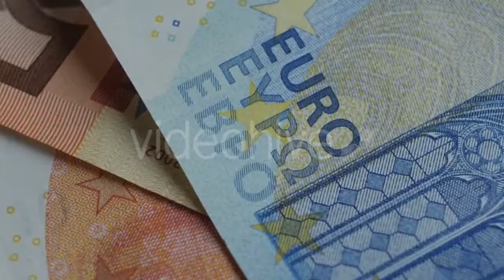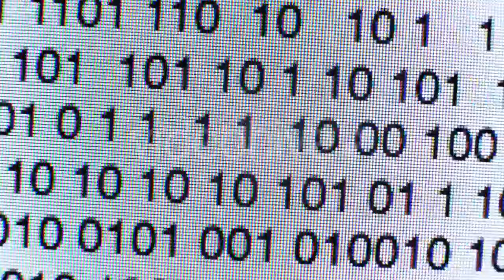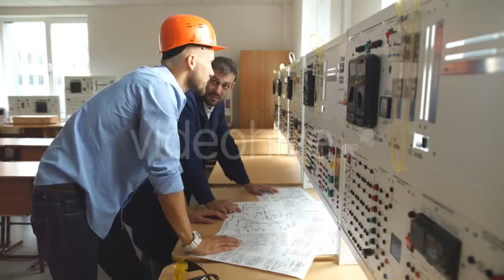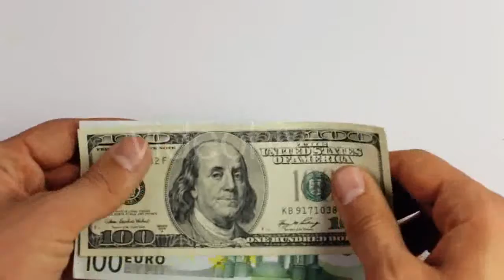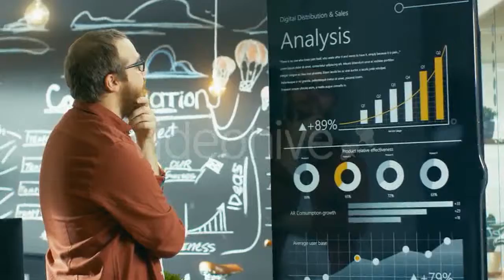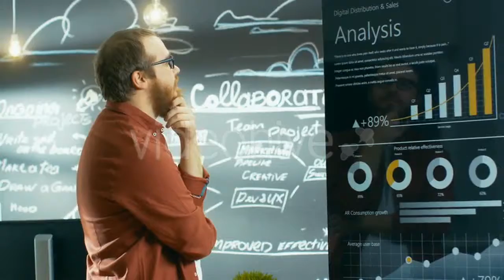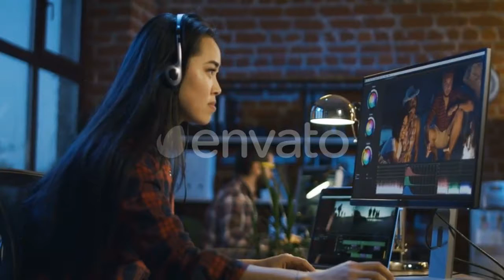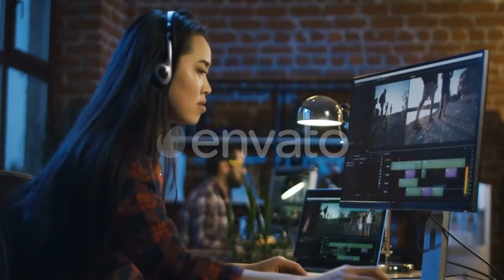A Girl Prepares The Dough To Bake Cookies - (people) Stock Footage | Mega Pack +40 items